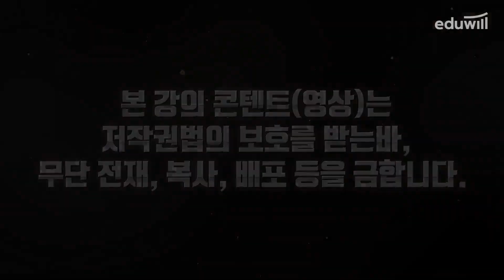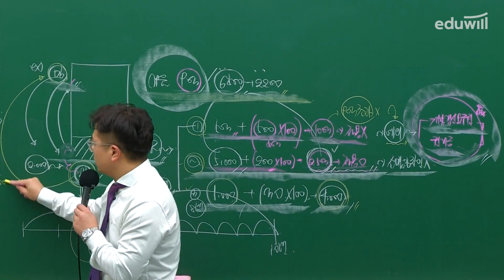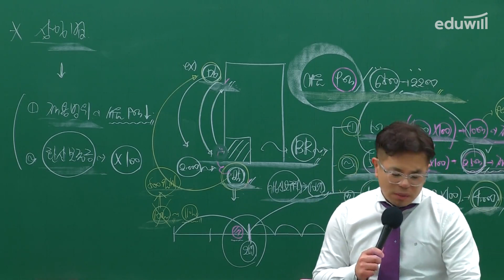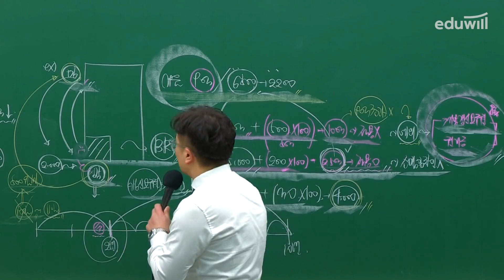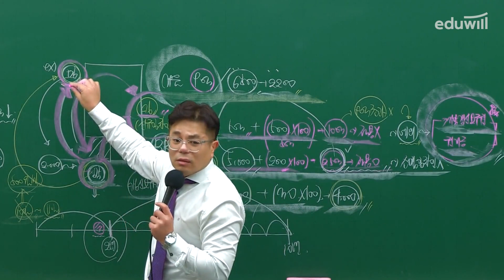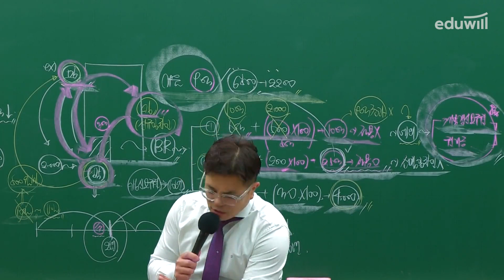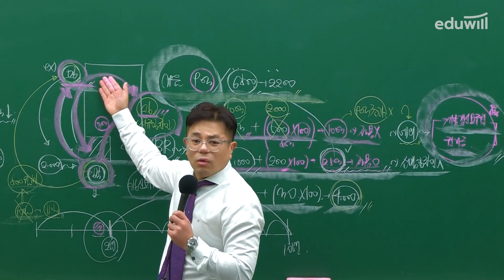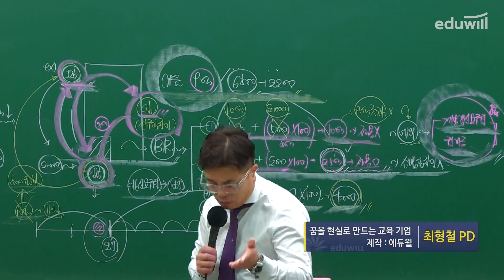20강-③ 1.주임법 2.상임법｜2020 공인중개사 중개사법령 및 실무 유료강의 무료공개｜임선정 합격강의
2020 공인중개사 유료강의, 3/30부터 유튜브 공개 중!♥

*8월 3일부터 15분 분할강의 제공으로 변경되었습니다.

- 부동산학개론 : 에듀윌 이영방 교수님
- 민법 및 민사특별법 : 에듀윌 심정욱 교수님
- 중개사법령 및 중개실무 : 에듀윌 임선정 교수님
- 부동산공법 : 에듀윌 김희상 교수님
- 부동산공시법 : 에듀윌 김민석 교수님
- 부동산세법 : 에듀윌 신성룡 교수님